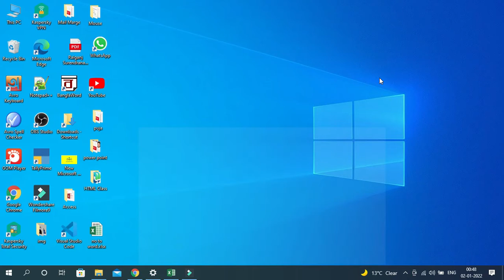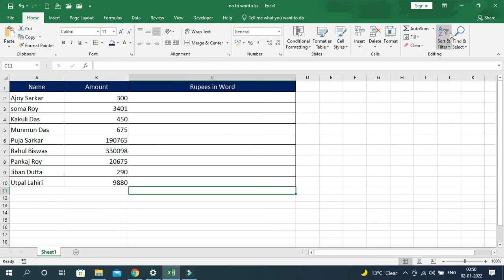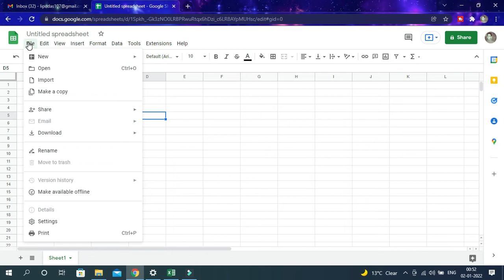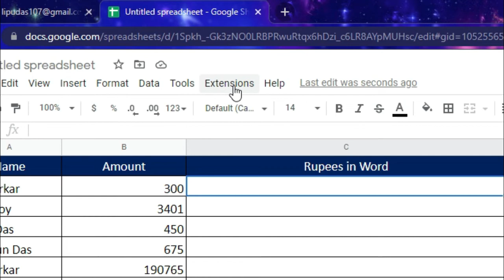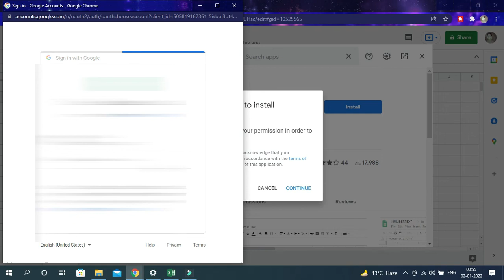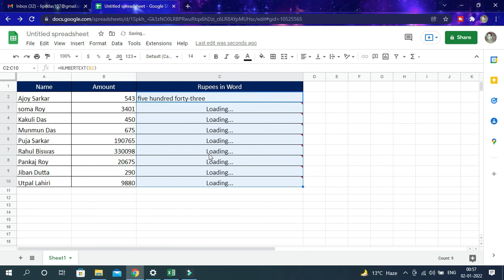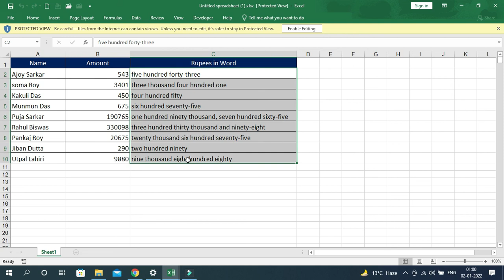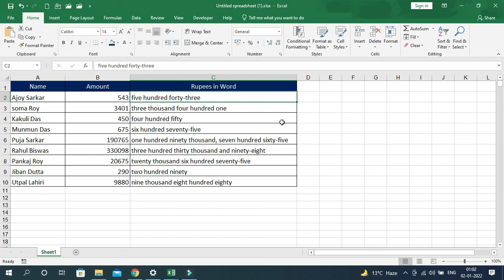Convert number to text in excel without VBA | How to Convert Number to Word in Excel | no to text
Welcome to all of you to my YouTube channel Learn With Lipu Sir, I am Lipu Das. In this tutorial you will learn how to convert any Number into text in excel without use of Vusial Basic. It will be very useful for all excel users.
How to Convert Number to Word in Excel.
Convert any number to text in excel in bengali.
convert number in text with google sheet.
google sheet no to text.
Learn With Lipu Sir.